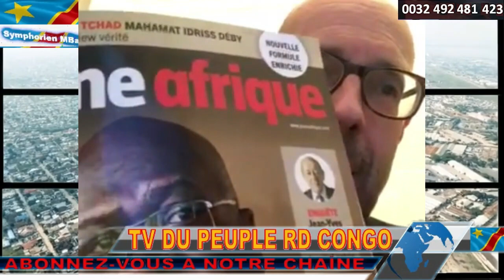URGENT POUR SA MORT POLITIQUE KABUND PERSISTE ET SIGNE. IL MAINTIENT SES PROPOS CONTRE LE PRESIDENT.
Nous sommes une chaîne d'information politique et sociale de la RDC et de partage. Nous nous efforçons de décrypter et d'expliquer en français comme en langue nationale pour un éveil politique et patriotique des congolais.